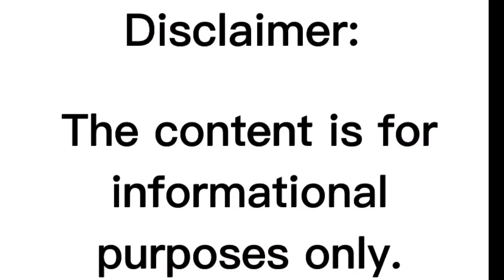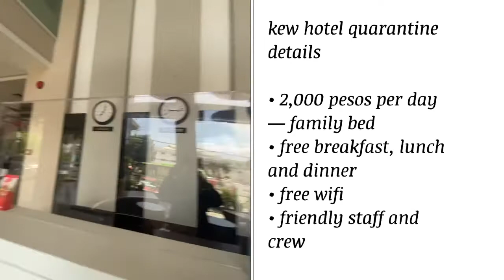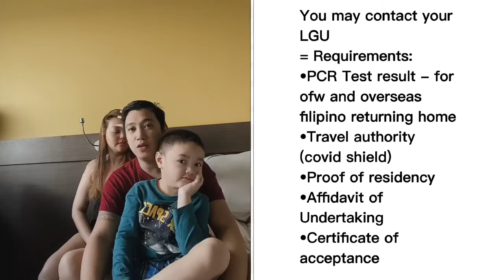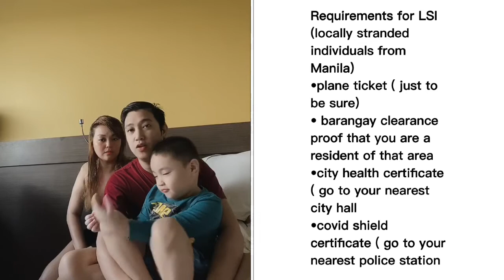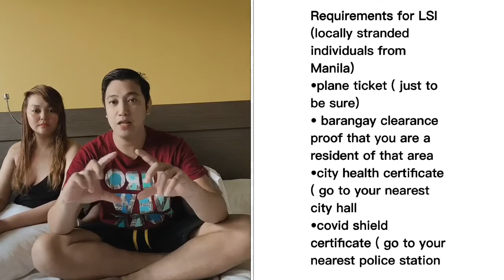TRAVEL VLOG| MANILA TO BOHOL DURING COVID-19 PANDEMIC| HOTEL QUARANTINE & SWAB TEST DETAILS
Travel vlog informative details to those who are interested to go home to their provinces for LSI ( locally stranded individual, OFW ( overseas filipino worker) OFRS  ( overseas filipino returning home)